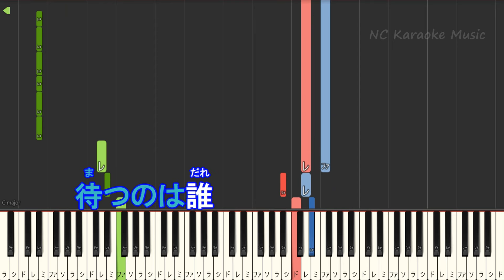【カラオケキー下げ-5】夢幻 / MY FIRST STORY × HYDE【ガイドメロディあり 歌詞 ピアノ ハモリ付き フル full】音程バー（オフボーカル 別動画）『鬼滅の刃 柱稽古編』OP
竈門炭治郎のうた 「鬼滅の刃」第19話『ヒノカミ』挿入歌　かまどたんじろうのうた